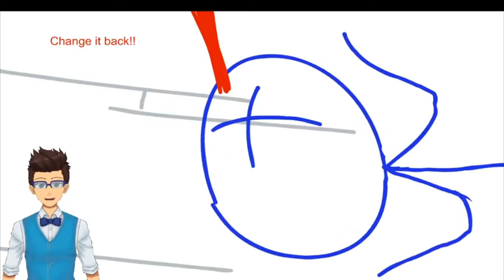Henry Stickmin Episode 5: Government Support Private Investigator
Chapters:
0:00 Ghost Inmate Route
5:33 Convict Allies Route
14:58 Presumed Dead Route
21:10 International Rescue Operative Route